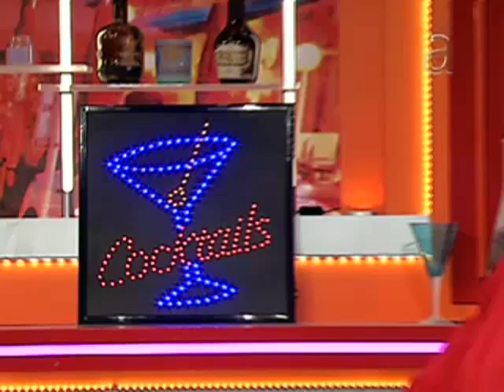El negrito y el gallego - América TeVé